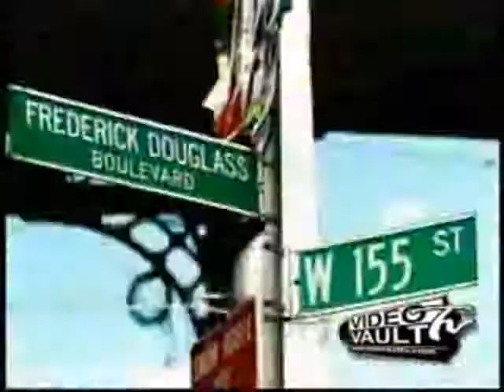Daniel Valadez art show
Art opening at 79 New Montgomery in san francisco, "the passage of time" new work by daniel valadez.